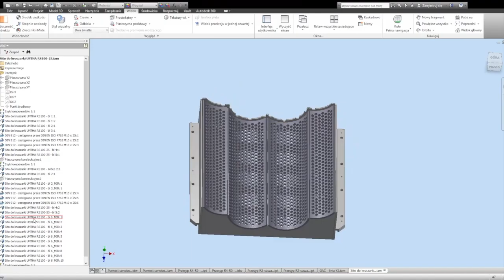Wear Parts / Części Eksploatacyjne Protechnika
Leading manufacturer of waste management and recycling machines and solution, Protechnika also specialises in supplying long life knife applications and wear parts, primarily for the recycling industry but also for other industries.

The cutting tool is a crucial factor in meeting the industry's productivity and quality demands. Sharp knives that stay sharp longer produce the high quality required for virgin material blending accuracy. And knives that stay sharp longer require less machine downtime for resharpening, increase cutting efficiency and reduce cost.

Our product range includes all types of machine knives, counter knives and screens as well as a wide range of accessories for industries such as clamping plates, screws and knife holders. For all our products, we follow your specifications and together select the most suitable steel, the right hardness and surface treatment for you.

At our Debowica based factory, we have the capability to develop and manufacture industrial knives, blades and wear parts to any specification, all manufactured to the finest tolerances from a variety of high-quality materials. Advanced Heat treatment processes are also available. All machining is done using state of the art CNC machines and grinders.

Wiodący producent maszyn i rozwiązań dla gospodarki odpadami oraz recyklingu. Protechnika specjalizuje się również w dostarczaniu noży o długiej żywotności i części zużywających się, głównie dla branży recyklingu, ale także dla innych branż.

Narzędzie tnące jest kluczowym czynnikiem w spełnianiu wymagań wydajności i jakości w branży. Trwałość o raz wysoka jakość gwarantuje mniej przestojów maszyny w celu ponownego ostrzenia, większą wydajność cięcia, co w efekcie daje niższe koszty eksploatacji.

Nasz asortyment obejmuje szeroki wachlarz część zamiennych i szybko zużywających się a w szczególności noże maszynowe, przeciwnoże, sita, a także szeroką gamę akcesoriów dla branż takich jak: płyty zaciskowe, śruby i uchwyty itp. W przypadku wszystkich naszych produktów postępujemy zgodnie z wytycznymi klienta i wspólnie wybieramy najbardziej odpowiednią stal, odpowiednią twardość i obróbkę powierzchni.

W naszej fabryce opartej na Dębowicy mamy możliwość opracowywania i produkcji noży przemysłowych, ostrzy i części zużywających się o dowolnej specyfikacji, wszystkie wyprodukowane z zachowaniem najlepszych tolerancji    z różnych materiałów wysokiej jakości. Dostępne są również zaawansowane procesy obróbki cieplnej. Cała obróbka odbywa się przy użyciu najnowocześniejszych maszyn CNC i szlifierek